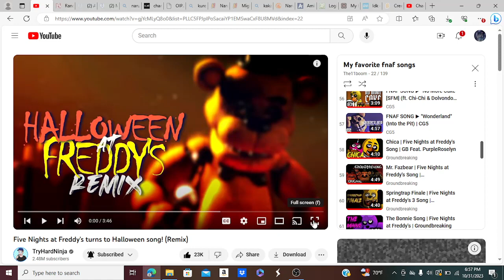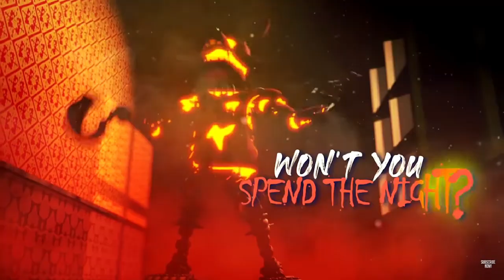Happy Halloween!! Sing Along to 'Halloween at Freddys!'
This is my 4th year doing this, let's go!!